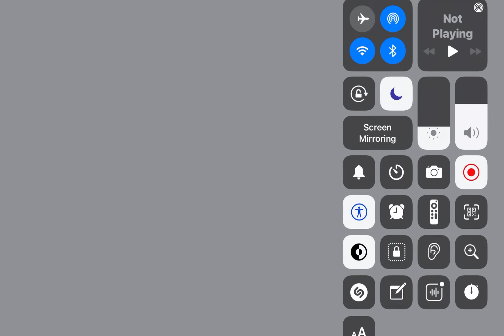MY AJPW SIAMESE CAT SPEED PAINT II animal jam play wild II 1xangelwolfyx II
Hey guys wuss up!Welcome to my first vid! In today’s video I will be doing a speed paint! Woot!

Make sure to give a lil peek to the best pack ever! The Popcorns Peeps!

Bored? Play a mini game :3

Game:

What’s ur favourite…..

CARNIVORES ANIMAL!!!

Wolf? = LIKE!! :D
Tiger? = COMMENT!! :3
Lepord? = SHARE! TwT
Other? = spread cheer!

Uploads will be daily :)

You are:

A KING OR A QUEEN! WOOOHOOOO!

Okay, that’s it for today, bye king or queen!